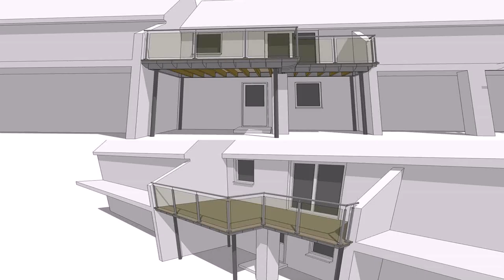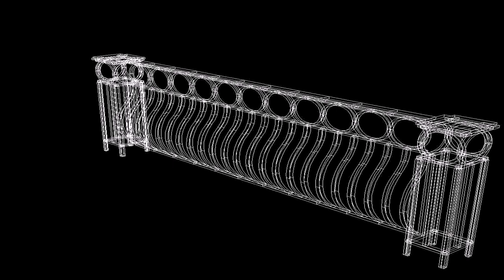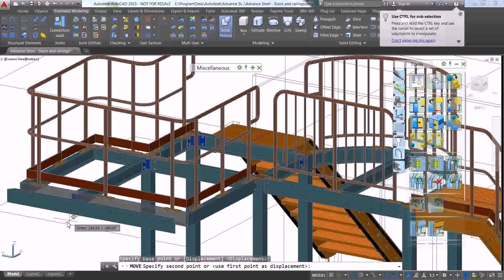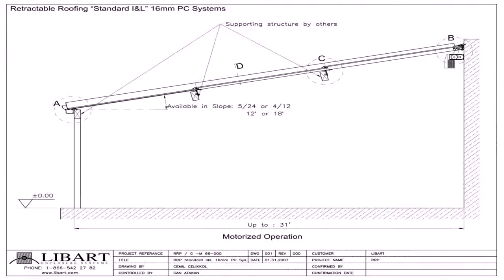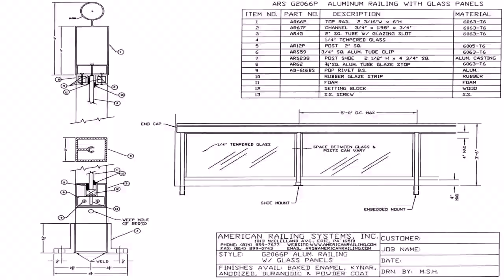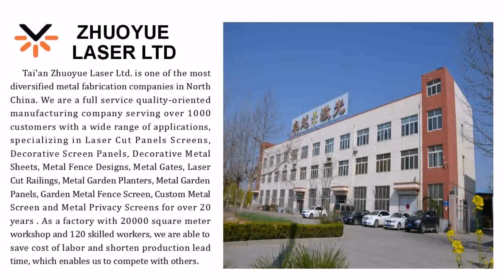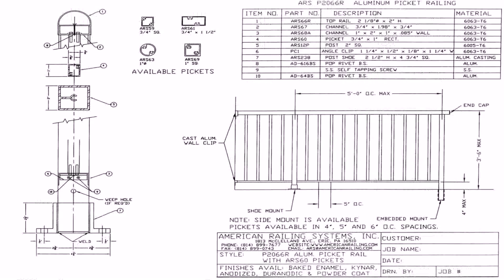Balcony Railing Design Dwg (see description)